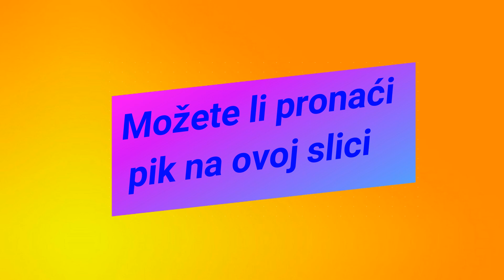Samo 1% Ljudi Može Da Vidi Pik Na Ovoj Slici!!!!!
Ako si uspeo, LIke, ako nisi, opet LIKE!